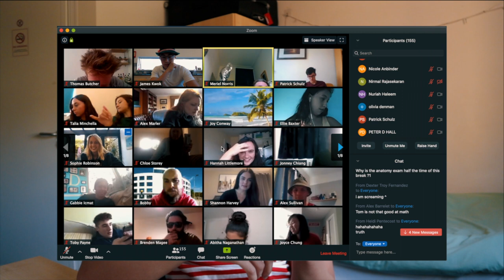VLOG: Pre-Physiotherapy Placement Daily Routine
Prior to starting my clinical placement, I documented what I got up to over the past month. This included taking part in a pub quiz organised by our physiotherapy professors, and going for morning runs by the canal and country park that only took a global pandemic for us to discover.

Timestamps:
0:00 - Cinematic sequence
0:46 - Life update/Introduction
2:05 - Morning run
3:08 - Special package unboxing
4:03 - Lunch
4:25 - Placement Update